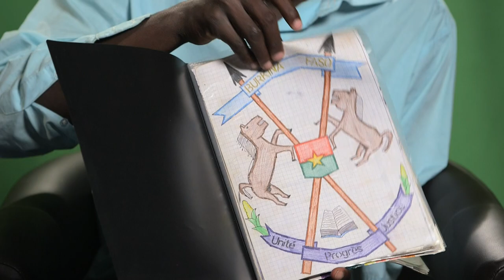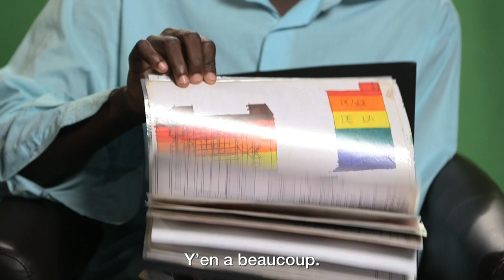ParolesDuMonde WebDoc | L'histoire de Kouka | L'Arche Burkina Faso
Par les médias, par les voyages, par des expériences singulières, chacun appréhende les réalités diverses de la société. Allez à la rencontre  de Kouka, de L'Arche Burkina Faso, un artiste de talent.
Kouka : Je fais du dessin.
Anne : Est-ce que tu veux bien nous parler un peu de ces dessins-là que tu fais ? Que tu nous expliques un peu ce que tu voulais faire ?
Kouka : J’ai fait le dessin d’Aigrefoin… D’immeubles… Des têtes de chiens…  Trosly… Y’en a beaucoup.
Anne : Et les dessins-là, c’est des dessins d’architecture de lieux que tu as visité ?
Kouka : Oui. J’ai commencé… Dessiné… C’est fini.